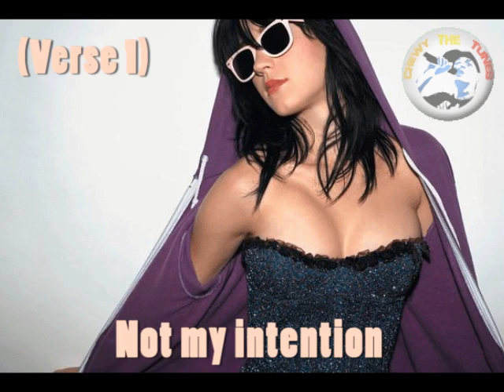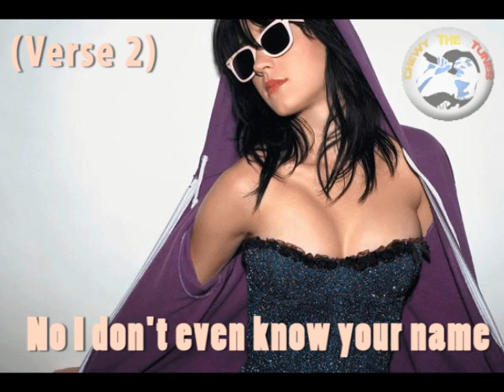Kate Perry - I Kissed a Girl Best Karaoke w/Lyrics [High Quality]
Kate Perry I kissed a girl song LYRICS IN VIDEO!!!